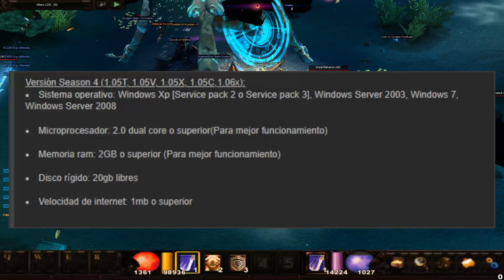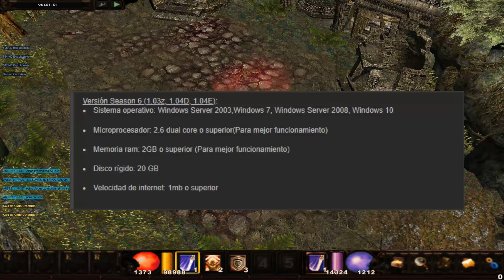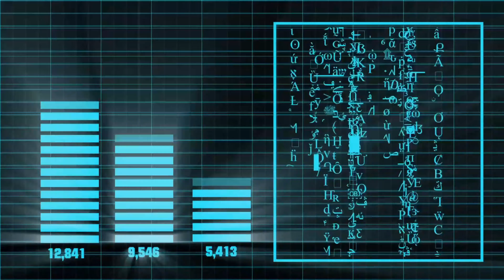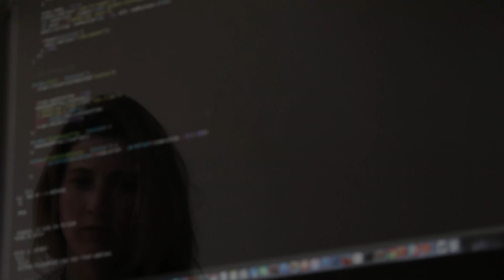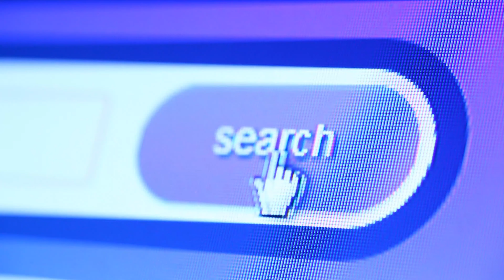Mu Online: ¿VALE LA PENA MONTAR UN SERVIDOR MU ONLINE EN 2022? ¿QUE REQUISITOS NECESITO?